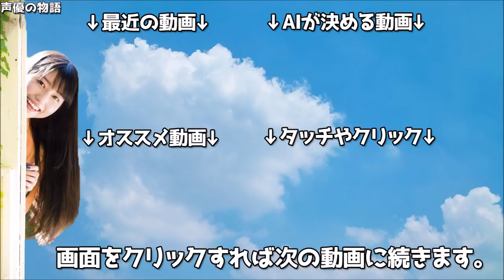キャラクター説明中に突発質問ｗｗ「突然なになに...」www【悠木碧 大西沙織】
悠木碧
大西沙織